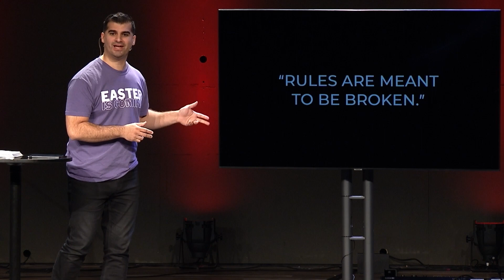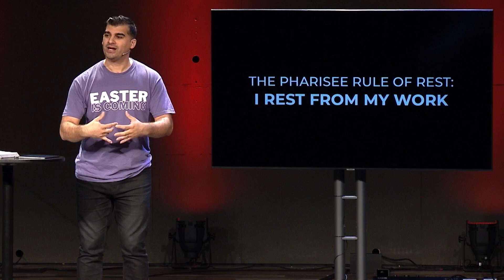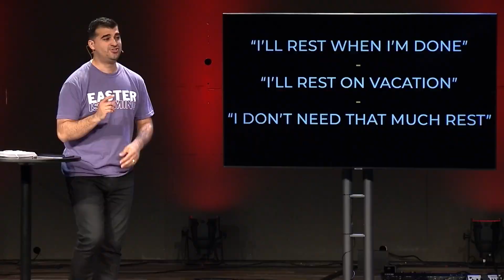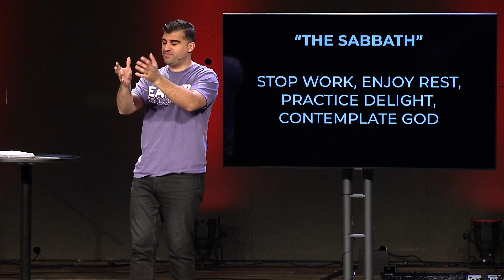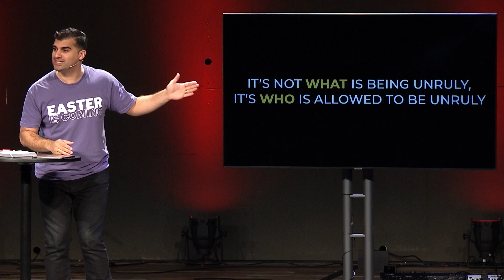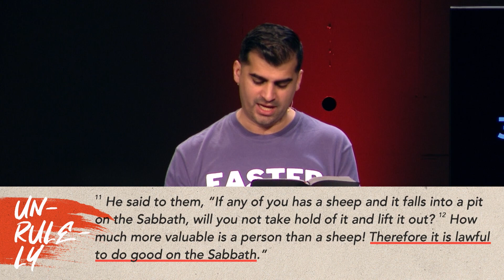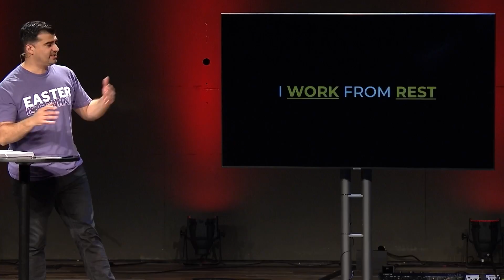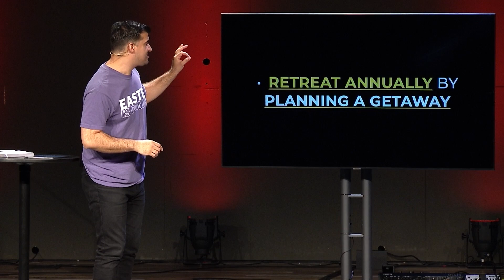Rules Don't Equal Rest | Pastor Isaac Trevino